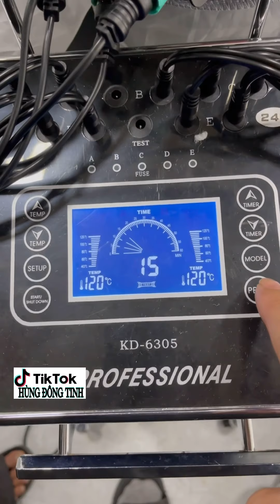Bé gái nghỉ học đi bán vàng nghe hú hồn, uốn sóng lơi đẹp | hùng đông tinh tiktok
Làm tóc ở đâu đẹp ở hóc môn quận 12 tphcm
Salon hùng đông tinh là 1 nơi làm đẹp uy tín  hóc môn quận 12